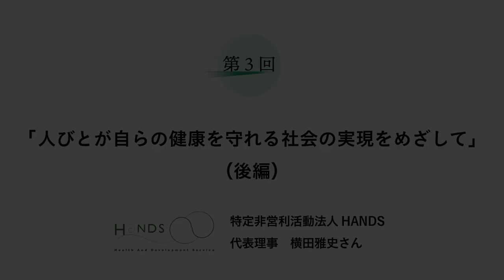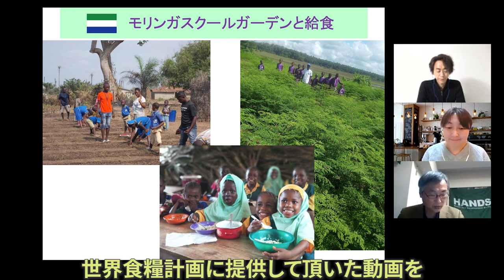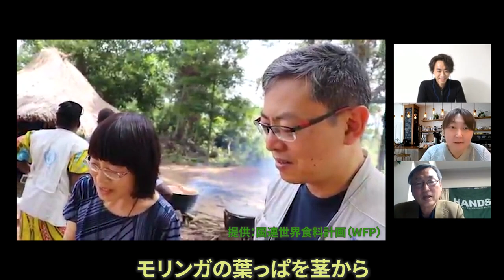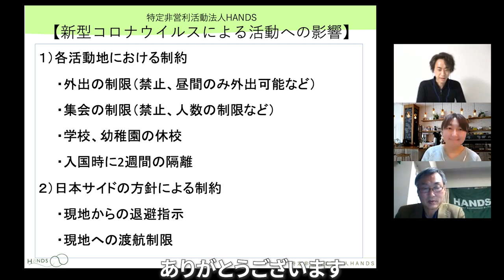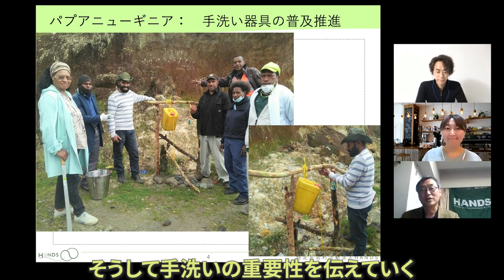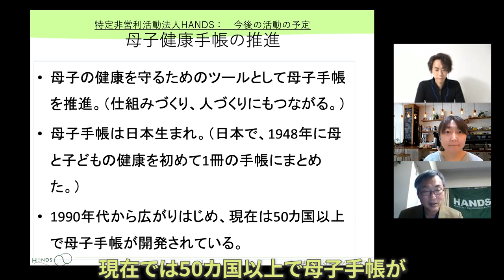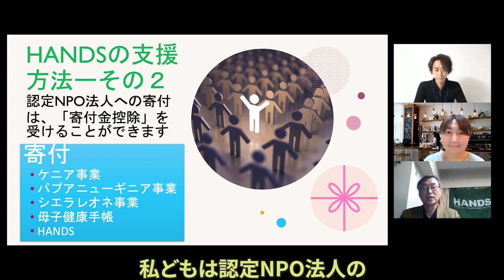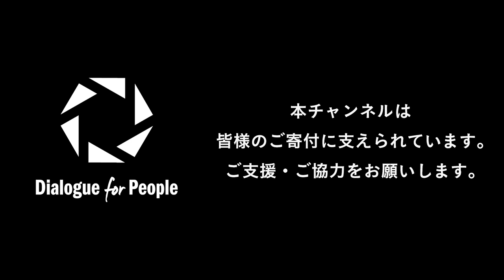【NGO 世界を見つめて】（後編）人びとが自らの健康を守れる社会の実現をめざして HANDS × 鎌倉幸子 × JANIC × D4P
NPO や NGO の方をゲストに招き、普段どういった活動に取り組んでいるのか、活動の根底にある問題意識はどのようなものか、 などを直接伺い、視聴者の皆さまと一緒に考えていきます。進行は、認定NPO法人Dialogue for People代表理事でフォトジャーナリストの佐藤慧と、認定ファンドレイザーの鎌倉幸子さんが務めます。

共催：認定NPO法人Dialogue for People、認定NPO法人国際協力NGO センターJANIC

特定非営利活動法人HANDS
代表理事　横田雅史さん

人びとが自らの健康を守れる社会の実現をめざして（後編）

新型コロナウイルスの影響で、日本のスタッフが現地を訪れることさえできない活動地があるHANDS。そのような苦しい状況の中でも「うれしい発見があった」と横田さんは語ります。それは「現地の人びとだけではできないと思っていたことが、それぞれが努力・工夫したことで、実はもう少しできるとわかった」こと。また、40代からNGOの世界に足を踏み入れた横田さんが考える国際協力との関わり方とは？シエラレオネでのモリンガの葉を活用した学校給食の取り組みなど、現地の活動を伝える貴重なビデオも合わせてご紹介します。誰もが健康で幸せに暮らすことができる社会をめざすHANDSを知る動画後編、ぜひご覧ください。

⇒動画中で紹介しているHANDSの支援方法はこちら

1:30 シエラレオネの活動について
4:47 （動画）WFPシエラレオネ現地の活動の様子
8:31 新型コロナウイルスの影響について
14:54 横田さんがHANDSで活動を始めたきっかけ
18:14 NGO・NPOを目指す人へのメッセージ
21:27 HANDSの今後の活動：母子手帳に関する活動について
24:43 HANDSへの支援や関わる方法

特定非営利活動法人HANDS (Health Development and Service)
2000年に設立。世界各地で保健医療の仕組みづくりと人づくりを行っているNGO。診療所の設置および保健ボランティアの育成をはじめ、栄養改善事業や母子手帳の普及などに取り組んでいる。世界の人びとが自らの健康を守ることができる社会の実現を目指して、地域の人びとと手と手を取り合って活動をしている。
⇒HANDSの詳細はこちら

【共催団体、レギュラースピーカー】
・認定NPO法人国際協力NGOセンター（JANIC）
JANICは、ネットワークをつくることで、NGO間、政府や企業、労働組合、自治体等との連携・協働を進め、NGOの力を最大化し、社会課題解決の促進を目指しています。1987年に設立され、現在、90を超える国と地域で活動を行うNGO約150団体を会員に持つ、日本有数のネットワークNGOです。

1982年岩手県生まれ。NPO法人Dialogue for Peopleフォトジャーナリスト、ライター。同団体の代表理事。言葉と写真を駆使し、国籍−人種−宗教を超えて、人と人との心の繋がりを探求する。アフリカや中東、東ティモールなどを取材。東日本大震災以降、継続的に被災地の取材も行っている。著書に『しあわせの牛乳』（ポプラ社）、同書で第二回児童文芸ノンフィクション文学賞など受賞。東京都在住。

出演：横田雅史、佐藤慧、鎌倉幸子